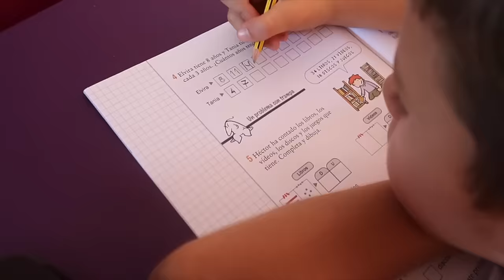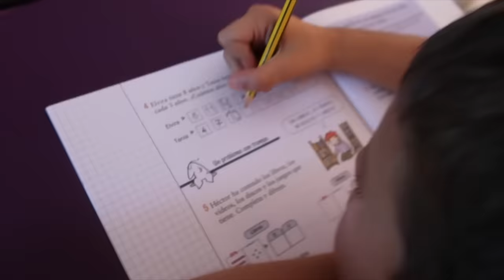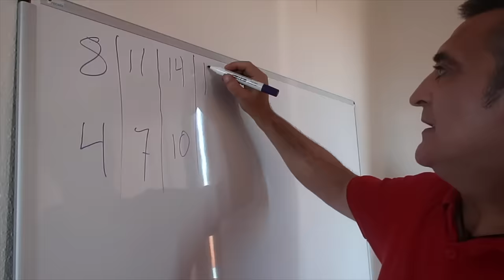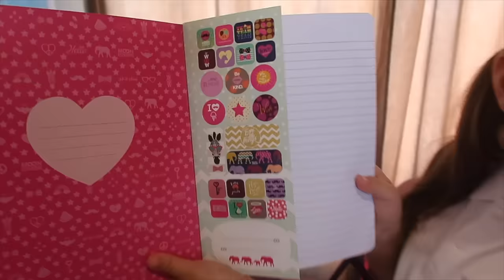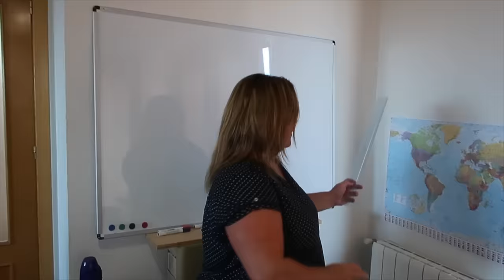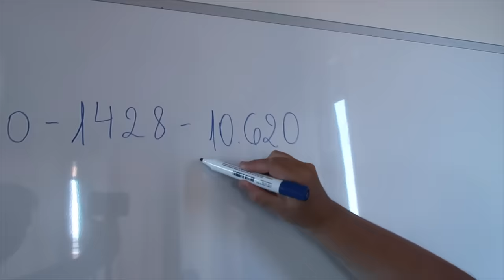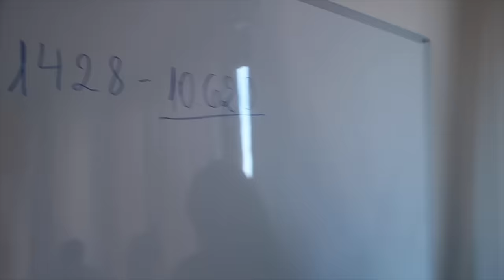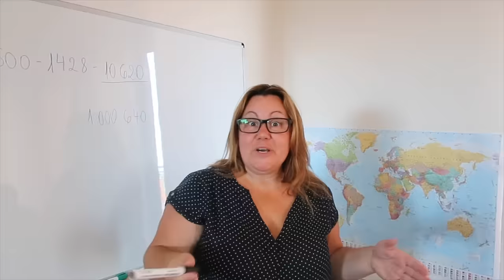Nuestro primer dia de colegio 📕✏️ Vuelta al cole en Los juguetes de Arantxa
Hoy les traigo la vuelta al cole, un sketch de mi primer dia de cole con mis amigos.

Besos, Arantxa.

España